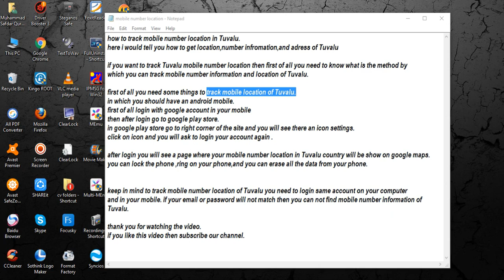track mobile number location in Tuvalu [ tech ]